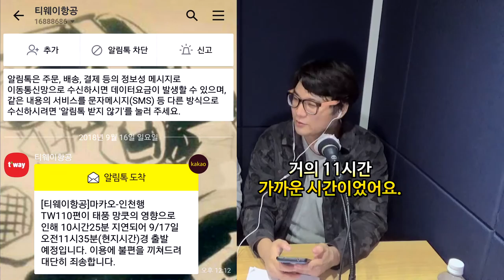오덕포텐 91화 하이라이트(미공개분) '로딕의 기묘한 해외 태풍 체험담' 보이는라디오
Otaku poten 91 episodes highlight(Unpublished video) "RODIC's Bizarre overseas typhoon experience story"

If you like the video, please sponsor it on my YouTube Gaming Channel.

오덕포텐 91화 풀버전
입덕설명서-데스트니 가디언즈(Destiny:Guardians)

DJ : Rodic a.k.a SoundHolic & B.k Mania
촬영, 편집 : B.k Mania

오덕포텐 콘텐츠는 여러분의 추천, 시청, 공유, 후원으로 만들어집니다. 오덕포텐에 소액이라도 후원의사가 있으시면 아래 '투네이션' 링크를 통해 후원해주시면 감사하겠습니다.

'오덕포텐’은 대한민국 오덕 문화계의 화제가 된 이슈와 인물에 대해 얘기를 다뤄보자는 취지에서 만든 방송 콘텐츠입니다.